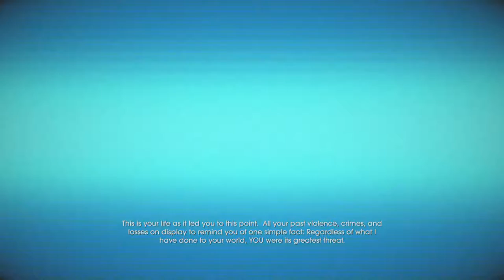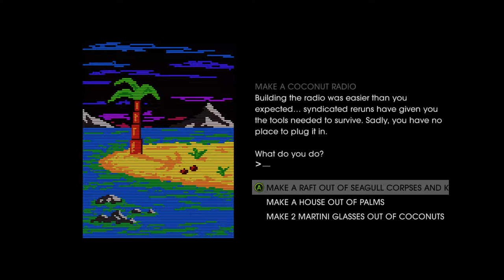Saints Row IV - Part 4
Welcome back to Saints Row IV everyone! Enjoy :)